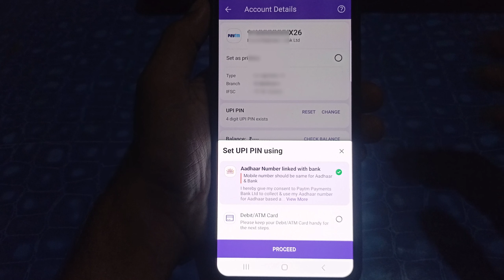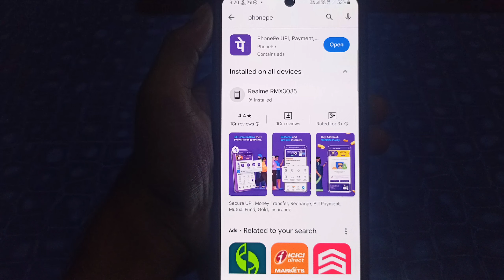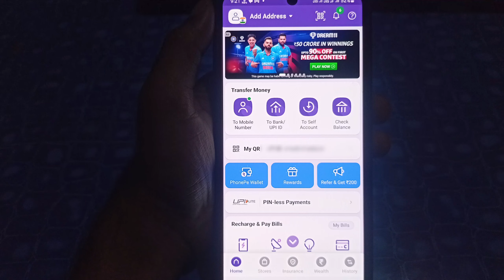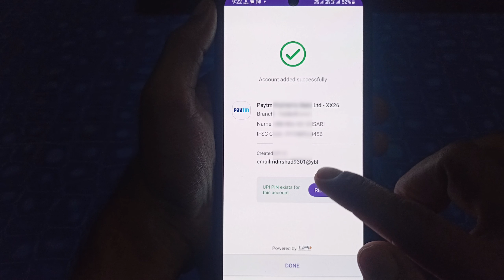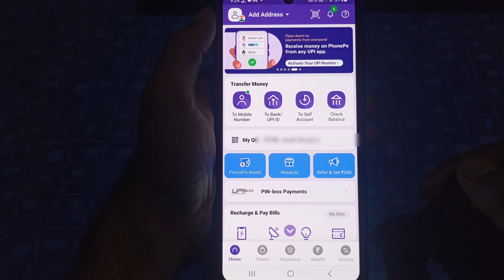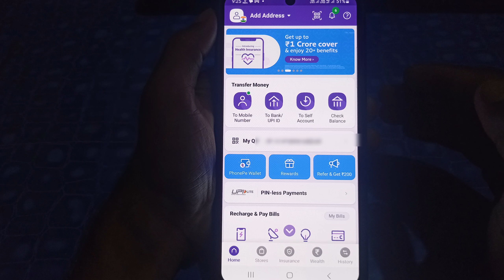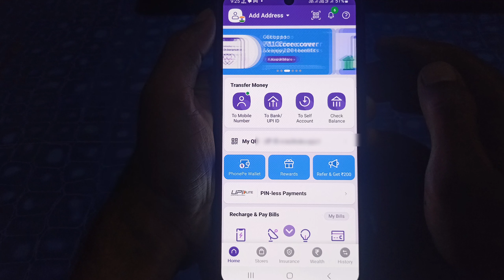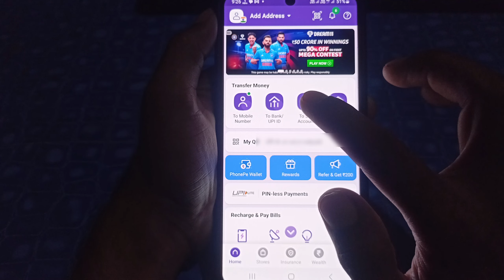Bina ATM Card Ke Phonepe Account Kaise Banaye l How To Create Phonepe Account Without ATM Card 2023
Quarise Solved
Bina ATM card ke phonepe account kaise create Karen
Bina ATM card ke phonepe account kaise start karen
Bina ATM card kaise phonepe account kaise banaya
Bina ATM card ke phone pe account kaise banaen

Irshad Tech

Topic Coverd
Bina ATM ke phonepe  kaise banate hain
Bina ATM ke phone per Kaise chalaye
Bina ATM card ke phone per account kaise banayen
how to create phonepe without ATM card
Bina ATM card ke phone per account kaise banaen
Bina ATM ke phone per Kaise banaen